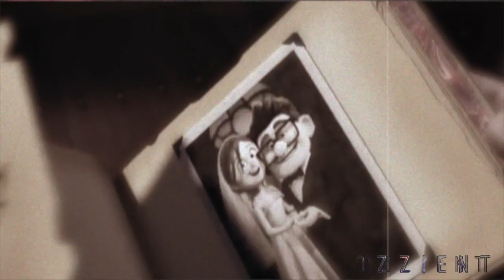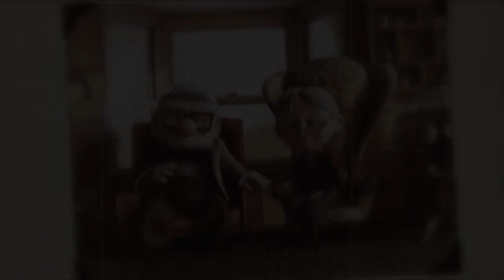Loving You (My Adventure Book) [Ozzient Remix]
O z z i e n t

Lovin' You · Minnie Riperton

Perfect Angel
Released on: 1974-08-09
Producer: Scorbu Productions
Composer  Lyricist: Minnie Riperton
Composer  Lyricist: Richard Rudolph

Up

Production company: Walt Disney Pictures and Pixar Animation Studios
Distributed by: Walt Disney Pictures and Pixar Animation Studios
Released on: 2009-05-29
Producers: Bob Peterson and Pete Docter
Writers: Bob Peterson and Pete Docter